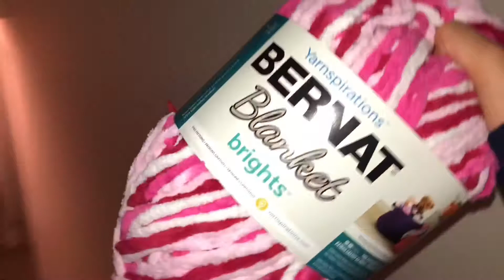Valentine’s Day Video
CREDITS